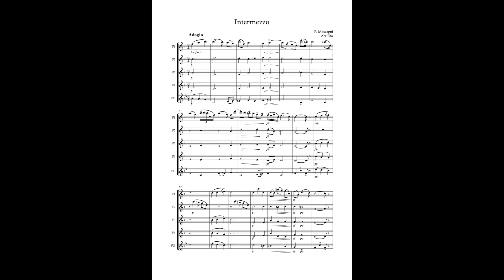Intermezzo (Cavalleria rusticana) (P. Mascagni) Arr: Eto - Flute choir (4 Flutes & Alto Fl) (F1 OFF)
En este vídeo aparece un arreglo de Intermezzo (P. Mascagni) para Orquesta de flautas (4 Flautas y Flauta en sol).
El audio son las voces de las Flautas segunda, tercera, cuarta y Flauta en sol, a modo de acompañamiento "minus one" para que podáis practicarla.

Intermezzo (Cavalleria rusticana) (P. Mascagni) arranged for Flute choir (4 Flutes and Alto Flute in G)